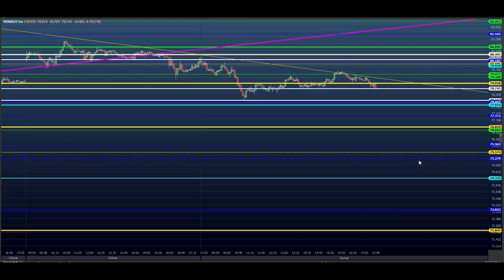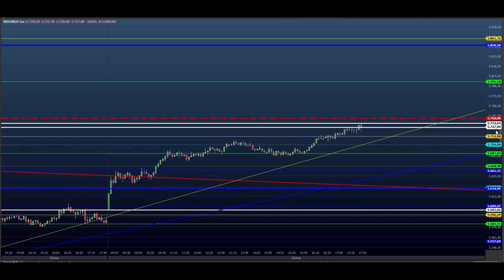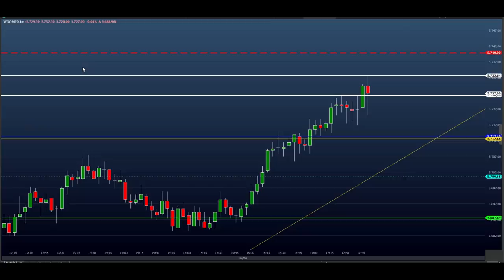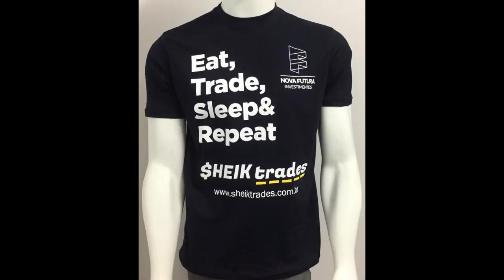ESTUDO DA BOLSA (DAY TRADE) para o EAD do Dia 07/05 MINI ÍNDICE e DÓLAR (Price SHEIK Action)